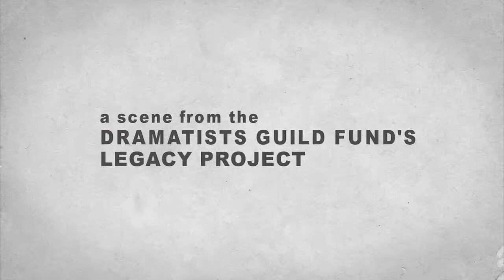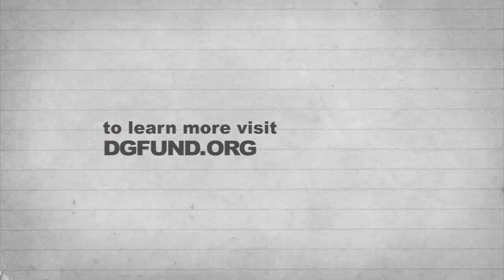Terrence McNally & Annie Baker: Writers' Worries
Terrence McNally, Tony-winning writer of "Love! Valour! Compassion!," "Ragtime," and "Kiss of the Spider Woman" talks with Annie Baker on finding your circle of constructive critics and looking past the negativity in The Legacy Project Volume II.